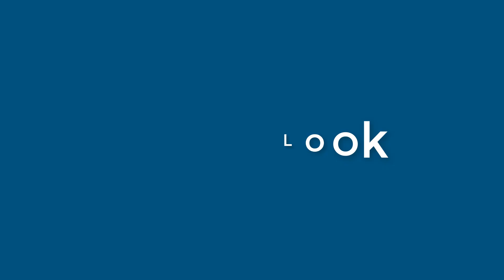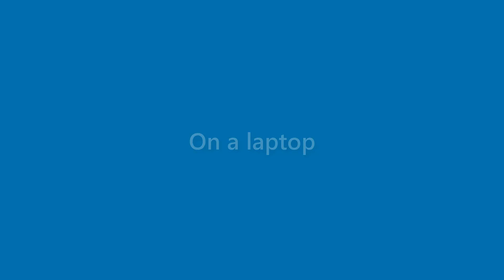Jaden Gregory - appearance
Name Look - Jaden Gregory - appearance. In this video we present "Jaden Gregory" name look and feel in various scenarios.
This video will cover:
How does "Jaden Gregory" look as a personal letterhead?
How does "Jaden Gregory" look on a business card?
How does "Jaden Gregory" look on a computer/laptop screen?
How does "Jaden Gregory" look with different background colors?
How does "Jaden Gregory" look with various fonts?